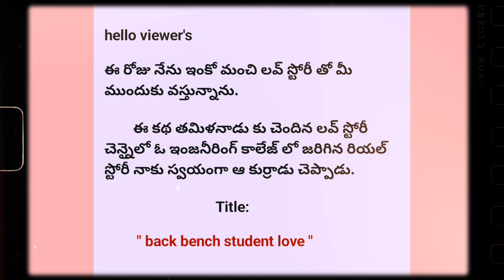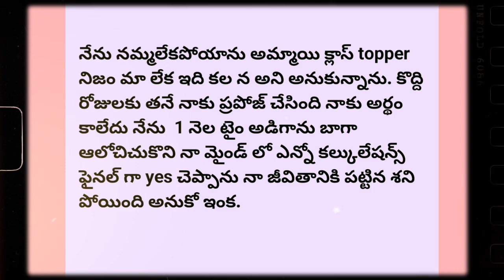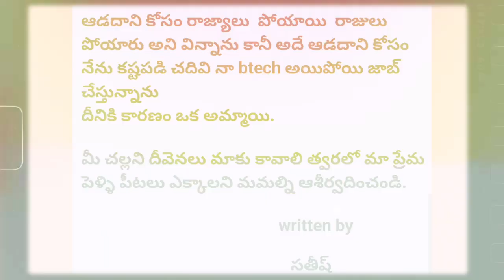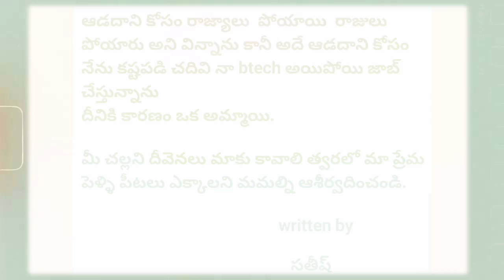తెలుగు love స్టోరీ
This story taken by one of my college this is real story from tamilnadu based lovers